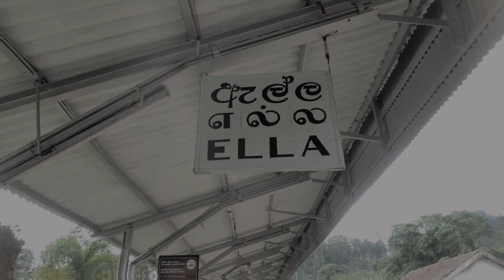Badulla Train Journey | Colombo to Ella | Mobile Videography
One's of the Sri Lanka Most Highlight Train Journey Colombo to Ella & Kandy to Ella

• this video is capture by my phone redminote9pro and its not much quality and this Video is taken for some memories not for YouTube. Just got a idea to put on YouTube so you can get a small idea about the scenery on Colombo to Ella & Kandy to Ella.

Must Try Train Journey - Colombo to Ella & Kandy to Ella

• Mini Tripod

Background Music ~